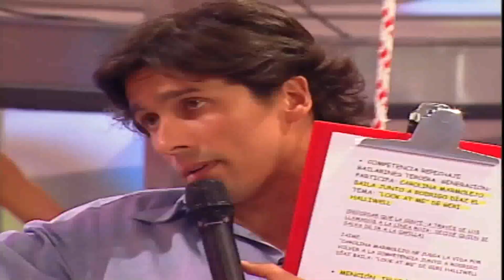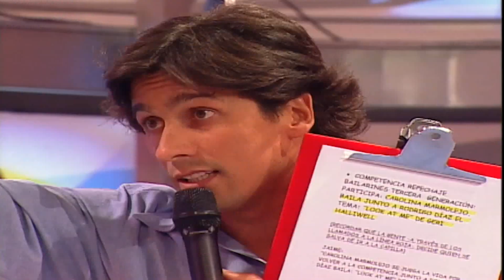Rojo 3ra Generacion Natalia Fairley - Exitos de Musica Libre Simbolo Rojo II (Rojo 2003)